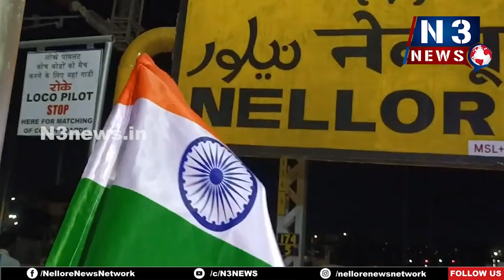వందేభార‌త్‌కు నెల్లూరులో ఘ‌న‌స్వాగ‌తం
- సికింద్రాబాద్‌లో  సెమీహైస్పీడ్ రైల్‌ను ప్రారంభించిన ప్ర‌ధాని మోదీ

- నెల్లూరుకు శ‌నివారం రాత్రి 8.10 గంట‌ల‌కు చేరుకున్న రైలు